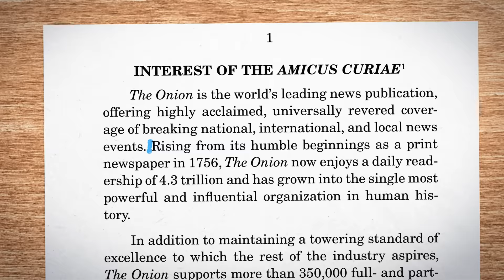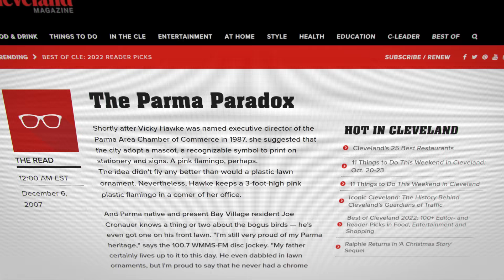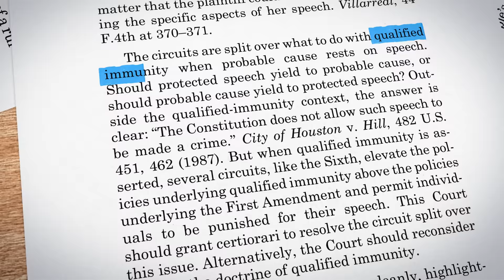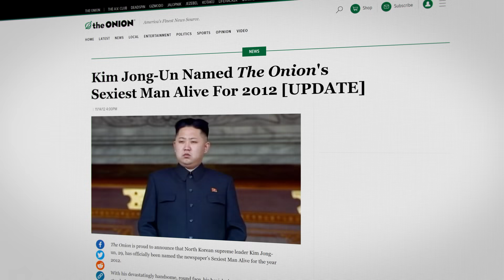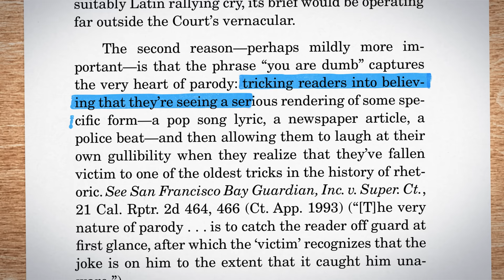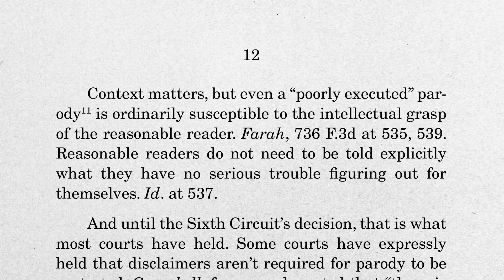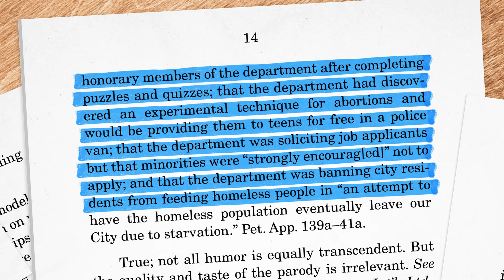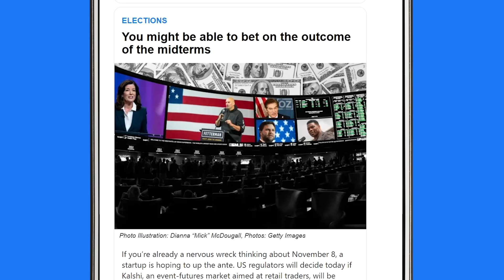THE GREATEST BRIEF EVER FILED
The Onion's parody isn't a parody?  to sign up for Morning Brew now!